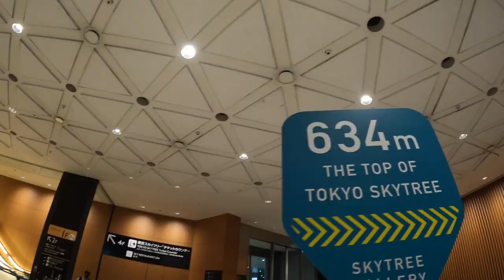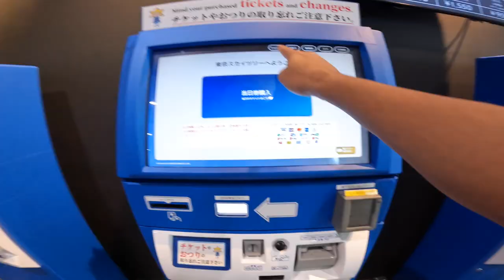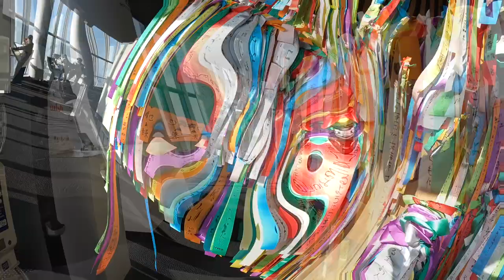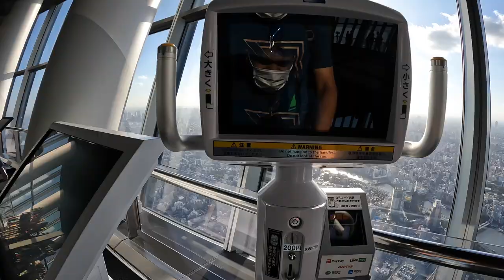Tokyo Sky Tree...!